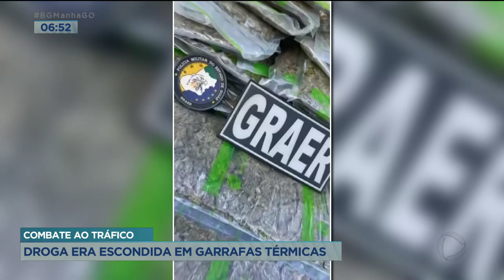COMBATE AO TRÁFICO - DROGA ERA ESCONDIDA EM GARRAFAS TÉRMICAS.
A EQUIPE DO GRAER PRENDEU UM TRAFICANTE COM VÁRIAS PASSAGENS PELA POLÍCIA. O HOMEM USAVA GARRAFAS TÉRMICAS PARA ESCONDER A DROGA. SOBRE ESSA OCORRÊNCIA EU CONVERSO COM O CAPITÃO VINÍCIUS NUNES.